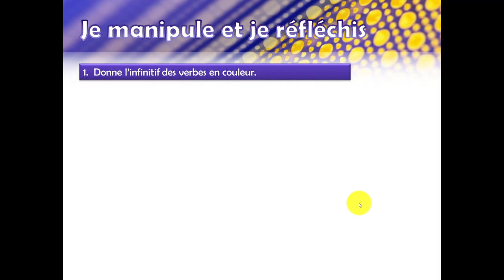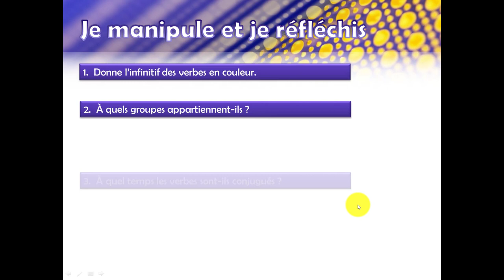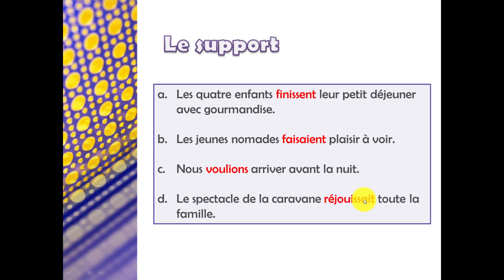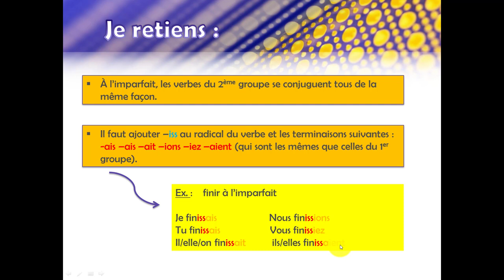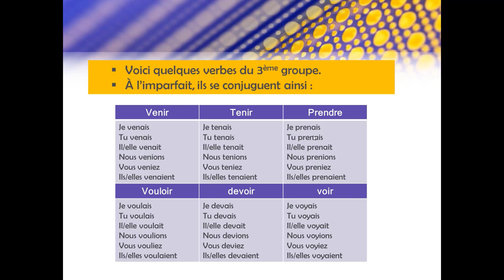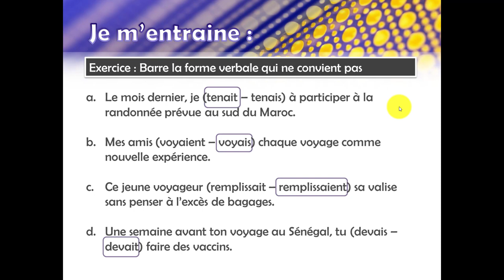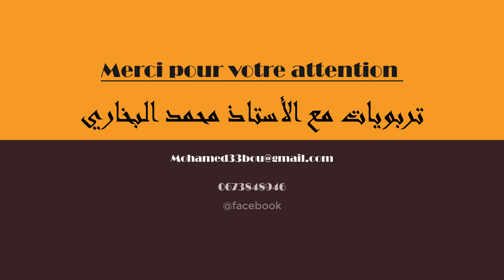Leçon 13 : L'imparfait des verbes du 2ème et des verbes usuels du 3ème groupe || Conjugaison || 5AEP